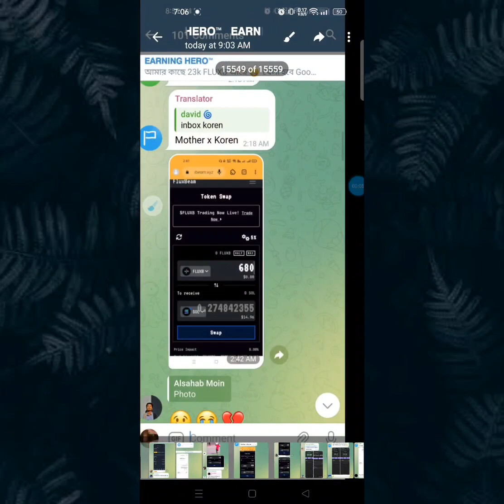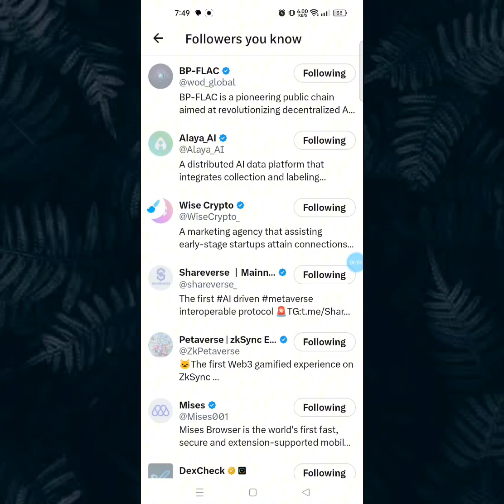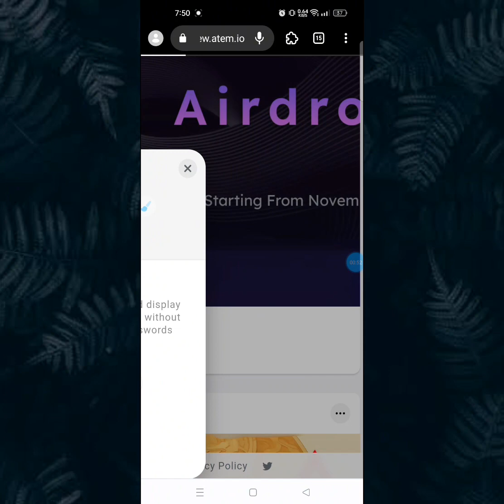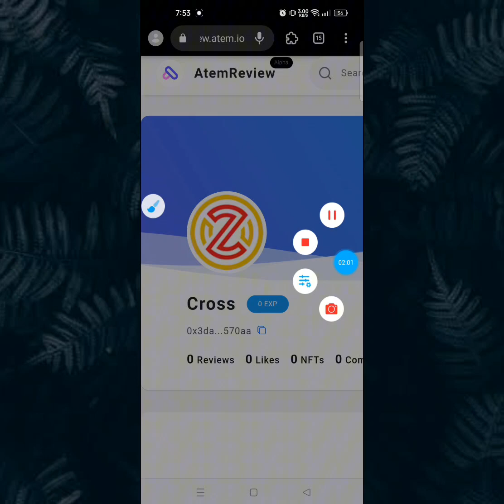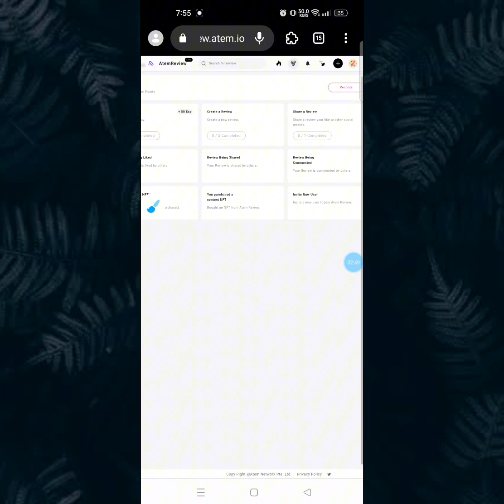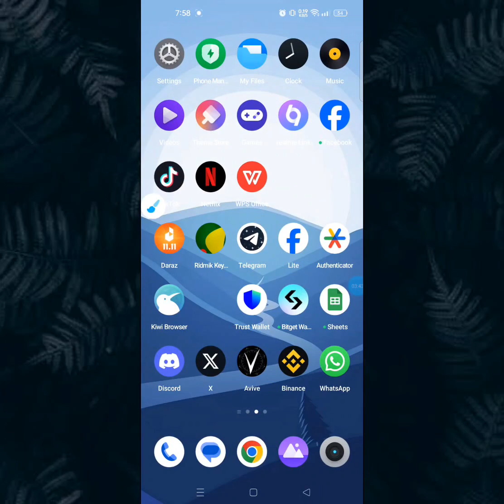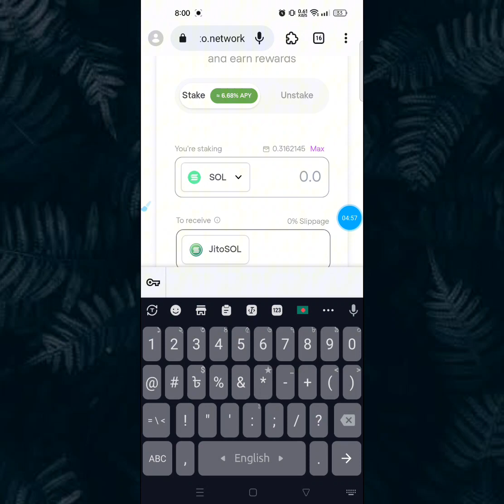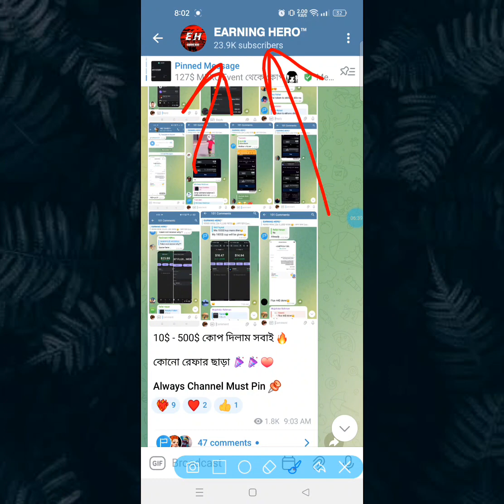220$ Income 😛 Trust Wallet Airdrop | TOKEN CLAIM FREE - Jito Network Airdrop | Airdrop Today 2024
In This Channel You will Get Cryptocurrency Loot, Cryptocurrency Free Airdrop, Tips and Tricks and much More, You Remain in Our Channel, We Need Your Support Very Much.

Your Questions. 🕳️

Instant withdraw
Online Income 24
trust wallet airdrop instant withdrow
Instant Withdrawal
legit airdrops
airdrop legit January 2024